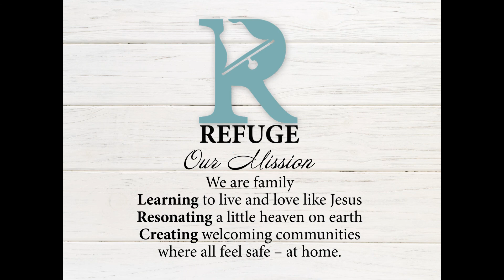MONSTER GOD? Is God Apathetic or Caring?